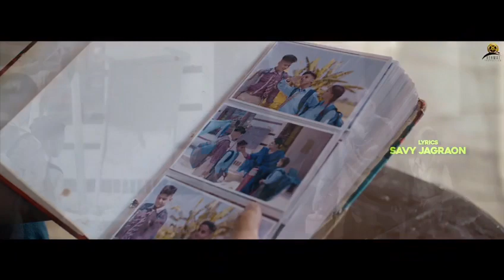Vichora / harsh pandher / qaistrax / savijagraon newpunjabisong #2022